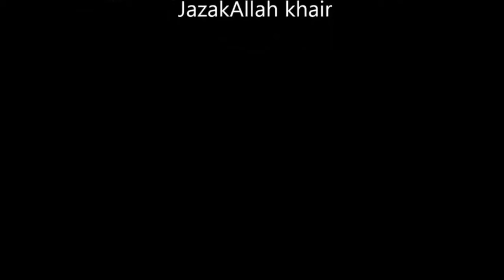WHY ALLAH IS UNJUST TO SEND THE PERSON WHO HASN T HEARD OF ISLAM HELL~DR ZAKIR NAIK